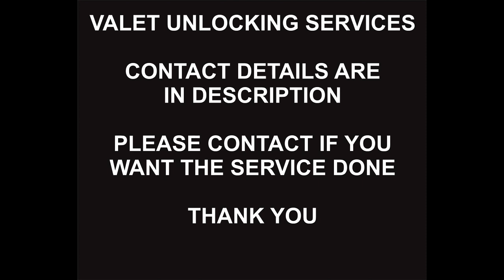Sprint USA Samsung Unlock Service, Samsung A01, A11, A20, A21, A23